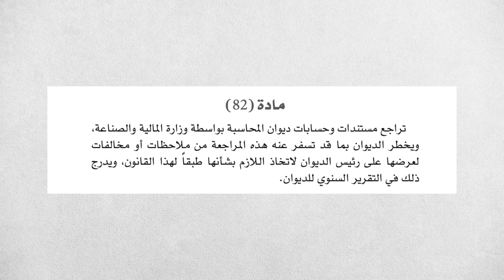إجراءات ديوان المحاسبة في التعامل مع تقرير وزارة المالية للجنة